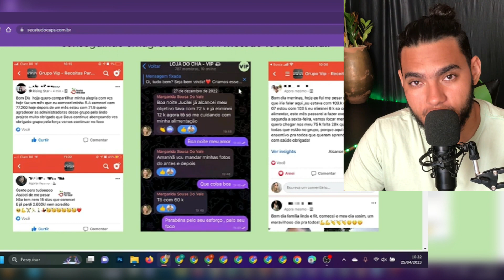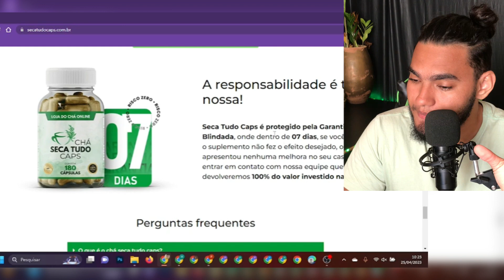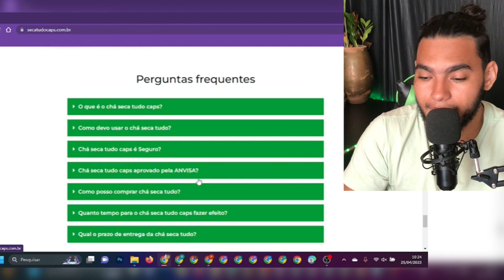🔴(CUIDADO) Chá seca tudo caps funciona? Chá seca tudo caps é bom? Vale a pena?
✅➤ Site oficial + Frete Grátis:
Fixado nos comentários

Perguntas frequentes
🔴O que é o chá seca tudo caps?
O chá seca tudo é o seu aliado na perda de peso. 100% natural ele bloqueia a enzima de gordura presente no seu corpo, fazendo uma absorção natural de carboidratos e gorduras. Fazendo assim você emagrecer sem precisar fazer dietas!

🔴Como devo usar o chá seca tudo?
É super fácil de se usar! O pote contém 180 cápsulas, beba 3 cápsulas pela manhã e 3 cápsulas após o almoço e pronto. A mágica irá começar a acontecer!

🔴Chá seca tudo caps é Seguro?
Nosso produto é 100% natural, porém existem contra indicações:  Pessoa com hipertensão problemas renais crônicos; Pós cirúrgico; menor que 3 meses; Menores de 18 anos ( sem autorização); Grávidas Lactantes até os 8 meses No mais, nosso produto é feito de ervas 100% naturais e é super seguro!

🔴Chá seca tudo caps aprovado pela ANVISA?
Nosso produto é dispensado pela Anvisa e não necessita de registro de acordo pelo registro RDC 278 de 22/09/2005.

🔴Como posso comprar chá seca tudo?
Basta escolher o kit que mais combina com você. O chá seca tudo caps pode ser pago à vista, através de boleto bancário e PIX, ou através de cartão de crédito parcelado em até 12x.

🔴Quanto tempo para o chá seca tudo caps fazer efeito?
Os efeitos começam a aparecer nas primeiras semanas, quando o corpo começa a desinchar e perder água contida nas células, causada pela retenção de líquidos.

🔴Qual o prazo de entrega da chá seca tudo?
Entregamos no prazo médio de até 15 dias.

→ Tem duvidas? comente aqui a baixo❤️